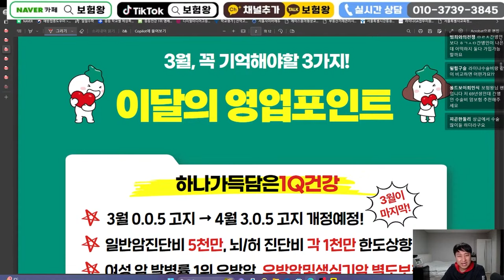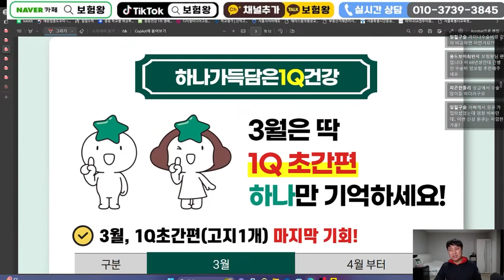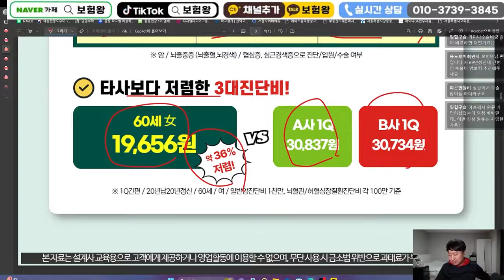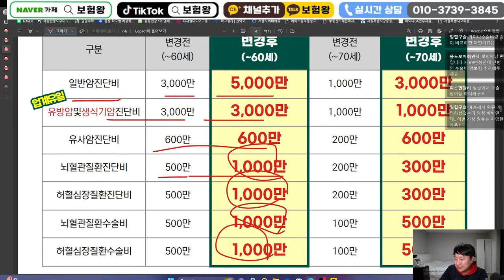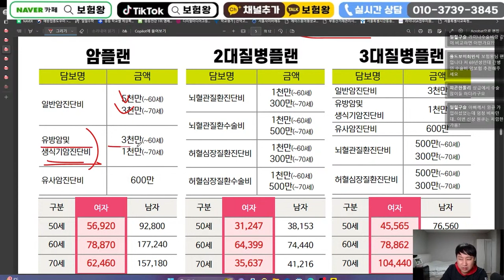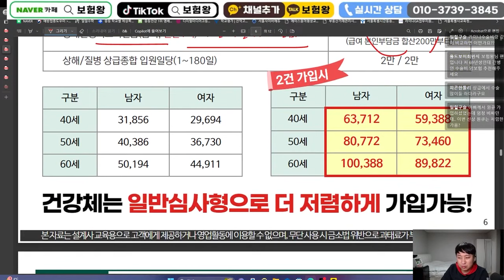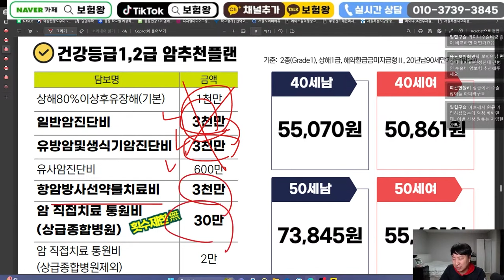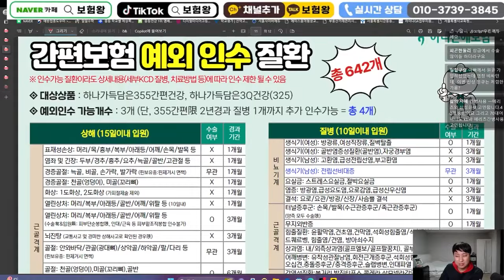3월 하나손해보험 신상품이슈!! (005초간편 305변경축소.보험료인상확정)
안녕하세요~~

하나손해보험 3월신상품 올려드립니다

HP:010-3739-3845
카톡친구추가:r2an
카톡플러스친구:보험왕검색